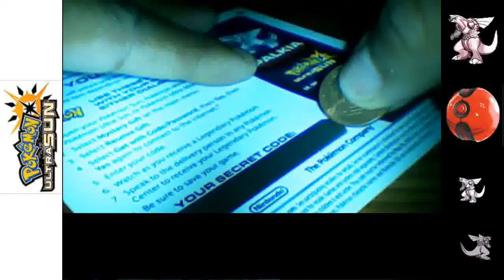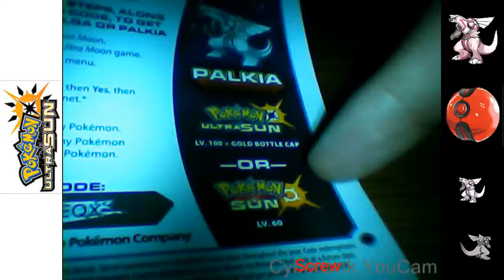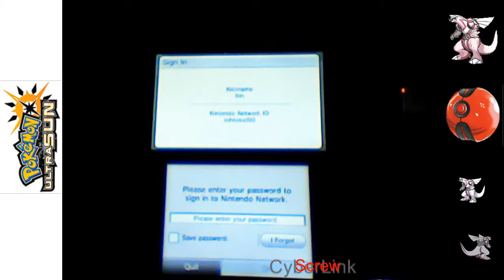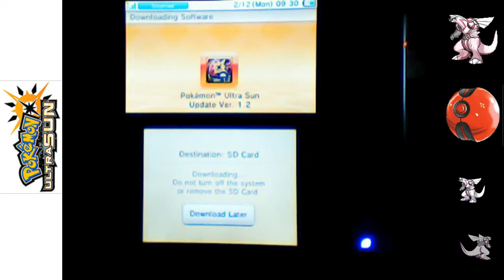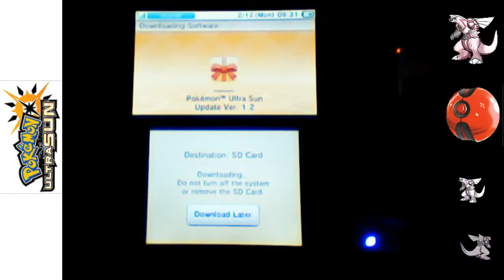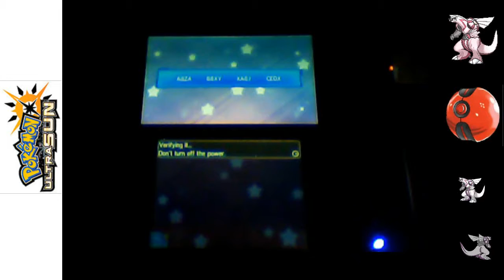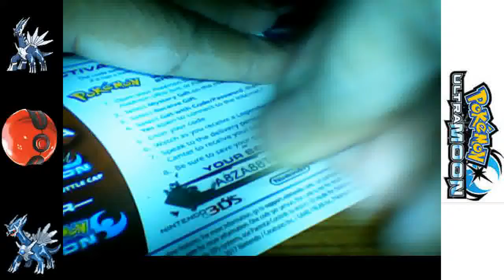February Pokemon Showcase (Part 2)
So, got the second cards and time for the Ultras to get the mystery event legendary. I still think it should be switched. You get to see in Ultra Moon WHY they should have given the Ultras the level 60s.

Make sure you check out the first part where Sun and Moon got their mystery gifts.